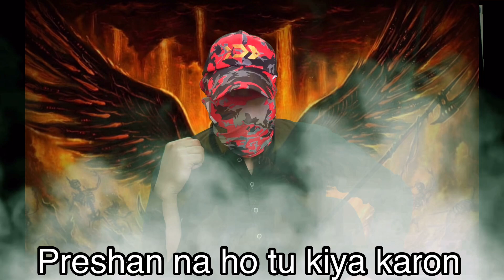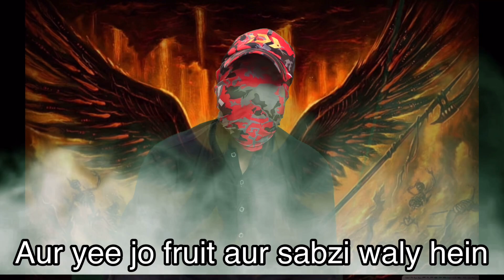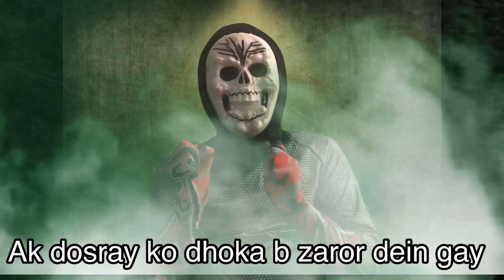Shaitan In Ramzan |Shaitan Of Pakistan Telling The Situation Of Pakistan To His Boss|Ramzan Special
Aap ko Ramzan bohath Mubarak ho. Umeed hai k iss saal ka ramzan pehle se acha guzrey ga apka. Allah apki tamaam ibadat ko kabool karein aur saray rozay achay se guzrein. Ameen

YA ALLAH Ramadan Ki Ibtada Hai Humein Ziyada Sy Ziyada Nekian Kamane Aur Boraiyun Sy Door Hone Ki Tufiq Ata Farma!! Ameen
English:
May Allah give you all the prosperity and success. May Allah bless you with wealth and happiness and gives you a healthy life. 3. May Allah ease your hardships and shower you with loads of peace and prosperity during this holy month of Ramadan.Ameen